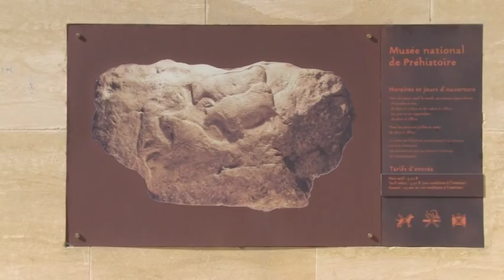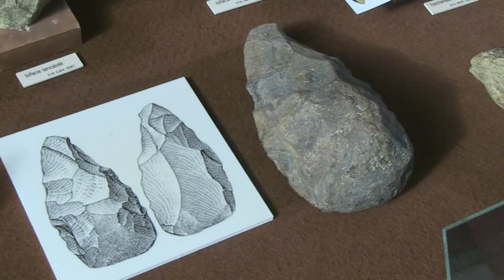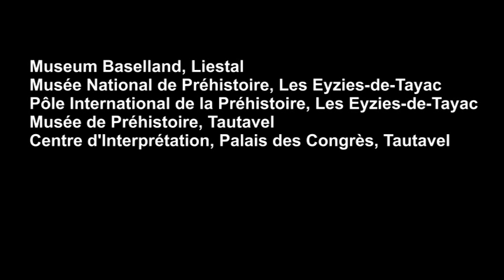Faustkeil: Spurensuche in Frankreich 2012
Der Prattler Faustkeil gilt als ältestes Werkzeug, das in der Schweiz gefunden wurde. Finder war 1974 der Mittelschüler Christoph Hauser. In der Zwischenzeit wurden einige weitere Faustkeile in der Schweiz gefunden. Da es sich bei allen um isolierte Einzelstücke handelt, sind nach wie vor wichtige Fragen offen. Um Zusatzinformationen allgemeiner Art über das am häufigsten und am längste eingesetzte Steinzeitwerkzeug zu erhalten wurden in Frankreich die frühgeschichtlichen Museen in Les Eyzies und in Tautavel besucht.
Kommentar und Video Kurt Suter